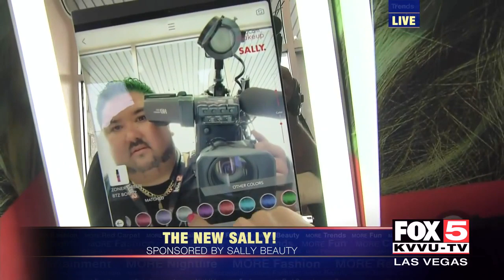FOX5's Maria Silva Dyes Hair Green Sort of!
Green hair? Don't care! Thanks to the new Sally's, you can see what hair color looks best without the commitment or damage!